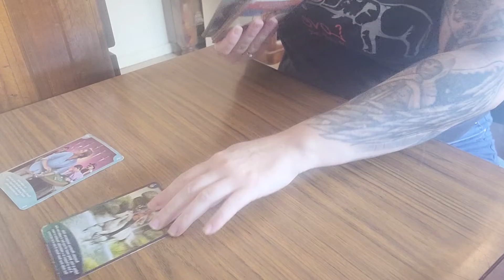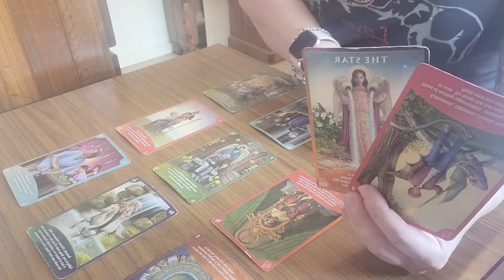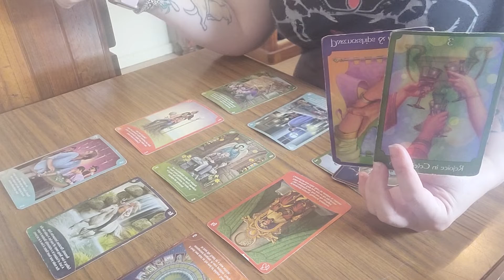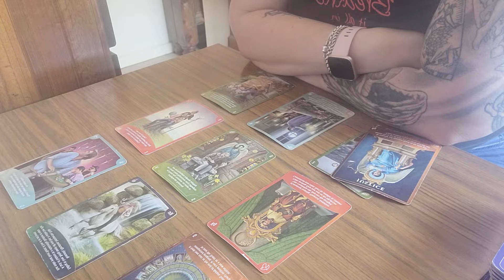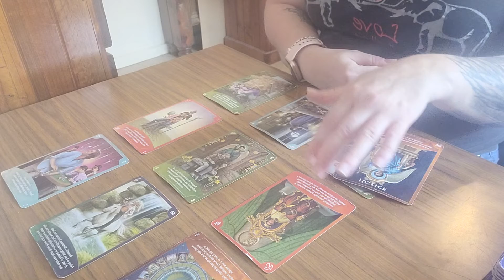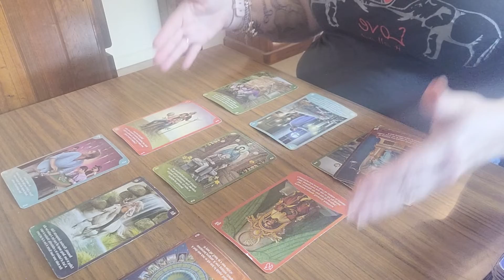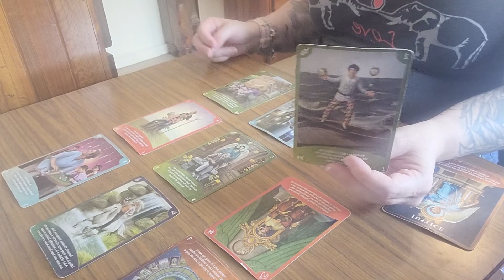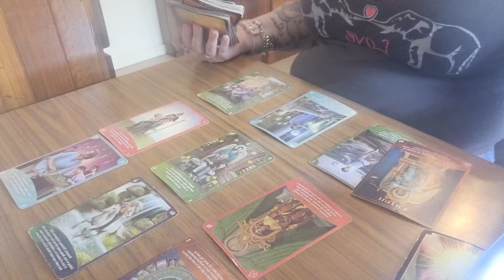SCORPIO - 7-13 FEBRUARY 2022 WHAT U BOTH ARE GOING THROUGH & CHOICES! 🤔🤷‍♀️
Weekly reading for Scorpio. Love for you to comment also.